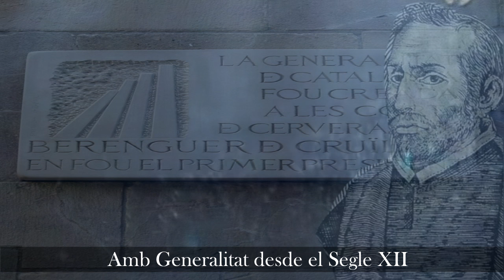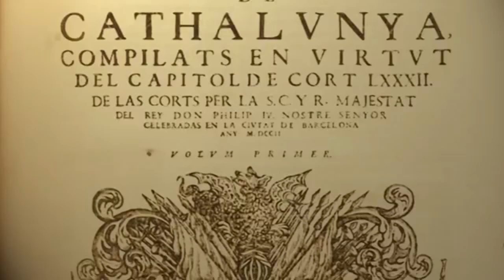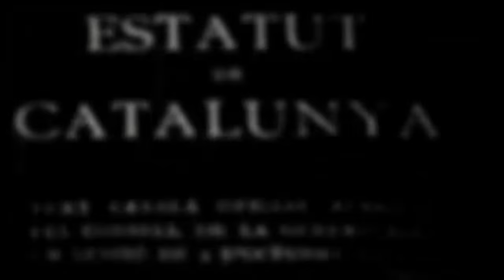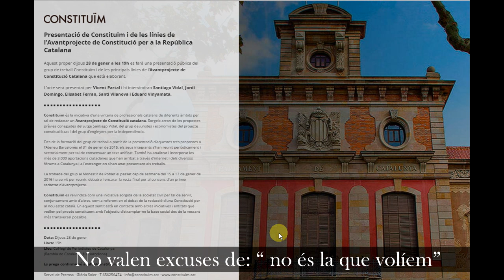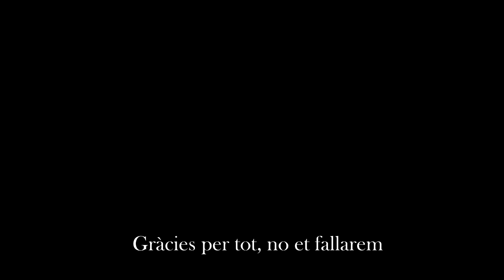Video Homenatge a Muriel Casals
Amb la veu de Nú Miret, i text de Jordi Pasto